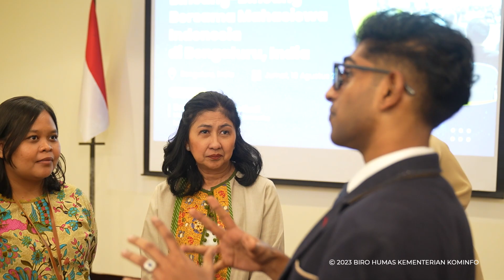Menkominfo RI beserta Ibu Dina Budi Arie bertemu dengan Mahasiswa dan Perwakilan Start-up Indonesia